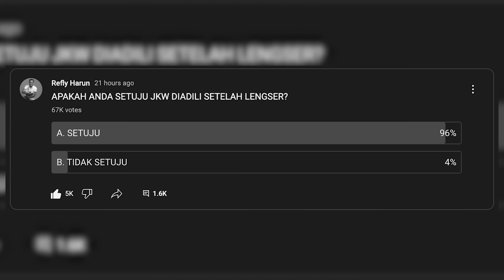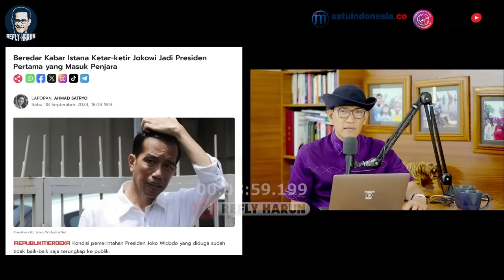BOCOR KONDISI ISTANA LAMA! MULYONO BERPOTENSI DIPENJARA! 'RAJA JAWA' TUMBANG? STRATEGI ISTANA BARU?!